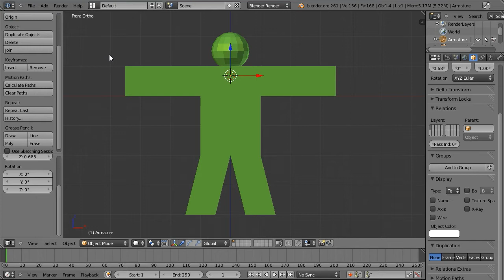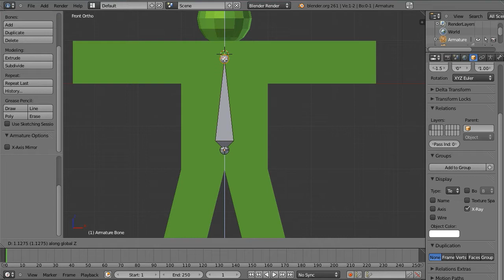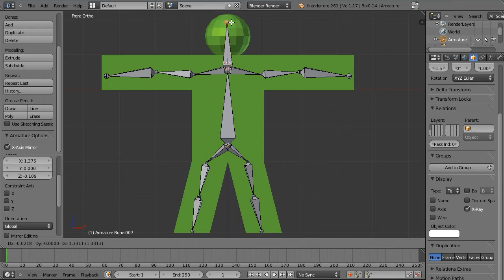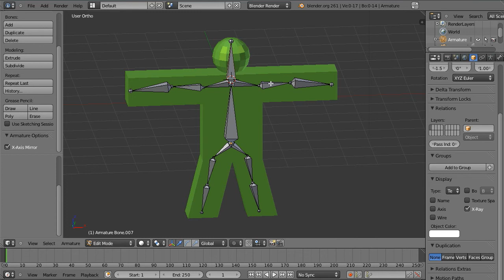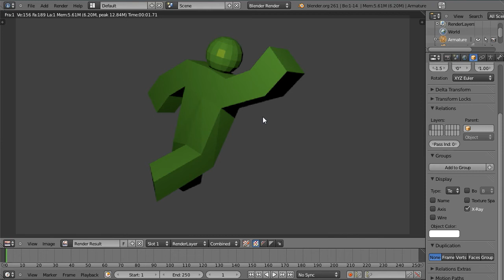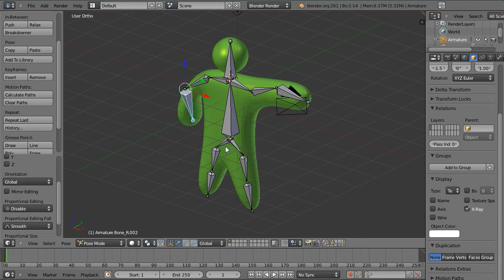Blender - Aplicar um esqueleto e ossos a um boneco (Tutorial/Aula 3)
Neste tutorial vou colocar os ossos/esqueleto (armature) no objecto modelado no tutorial anterior em forma de um boneco. Colocando o seu esqueleto no interior vou poder deformar o seu corpo conforme a rotação que queira dar nos seus ossos. Vou colocar os principais ossos para esta modelação, mas poderá e deverá colocar todos os ossos que necessitar para o seu trabalho.